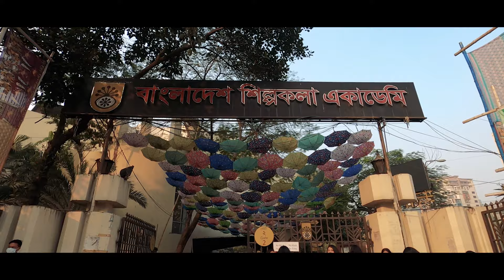22nd Young Artist Art Exhibition | Bangladesh Shilpakala Academy | Cinematic View | RoadRush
22nd Young Artist Art Exhibition | Bangladesh Shilpakala Academy | Cinematic View

The 22nd_Young_Artists’_Art_Exhibition – featuring as many as 368 artworks of 337 young artists from across Bangladesh – is underway in the National Art Gallery auditorium in Bangladesh_Shilpakala_Academy (BSA). The exhibition will continue from November 30 to December 29, every day from 11am to 6pm on gallery 1, 3, 5, 6 and the sculpture arena of the National Art Gallery. Started as a biennale back in 1975, the exhibition has earned recognition from art-lovers around the nation as a festivity and celebration of modern artworks and crafts by artists from all over the country.